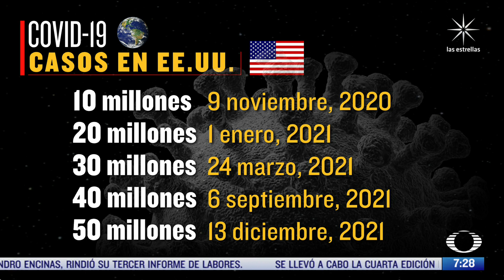Sólo hay 43 casos de ómicron en EEUU, pero delta se dispara - Despierta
En EEUU se han detectado solo 43 casos de ómicron en 32 de las 50 entidades; no hay fallecimientos. Sin embargo los casos de delta se han disparado y superan la barrera de los 50 millones

NOTICIEROS TELEVISA

FOROtv